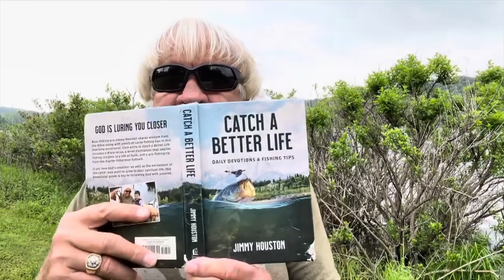Catch a Better Life - Daily Devotional and Fishing tip May 8th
Each day Jimmy will read a devotional from his NEW devotional book Catch a Better Life, daily devotional and have a fishing tip to start your day.

This is now available in print and available along with "Catch of the Day"

Jimmy has been a long time member of the Fellowship of Christian Anglers Society(FOCAS), and is a strong believer in power of fishing as a tool to become, in Christ's words, Fishers of Men. As more and more people turn away from traditional, organized religion, it's time Christians embrace Jesus's message of love and kindness to reach others for Christ with a servants heart, and be a living witness for Jesus. With over 50 years as a professional angler, and over 40 years on television with his show Jimmy Houston Outdoors, he has used his public platform to reach others for Christ. Jimmy Houston credits his years of success to his faithful walk with Christ and Devotion to the lord. He admits he struggles but works everyday to live for Jesus and become a better ambassador for Christ's love.